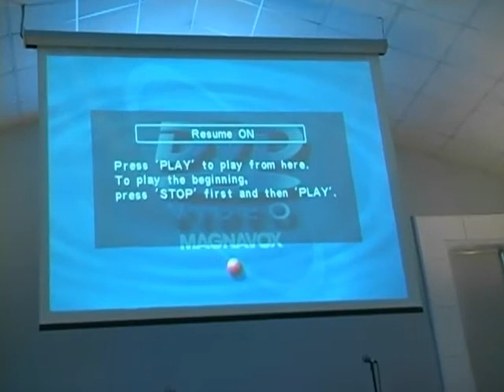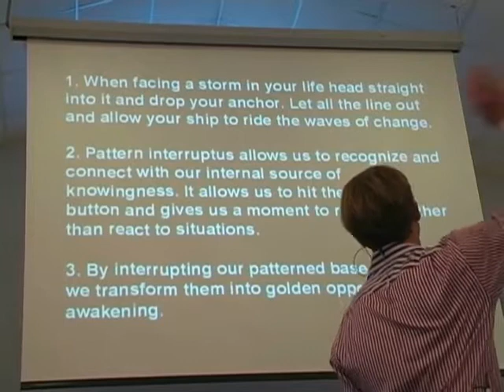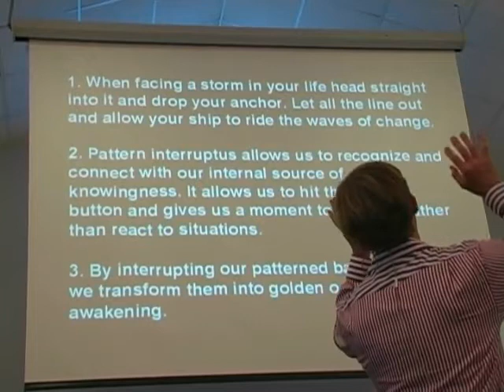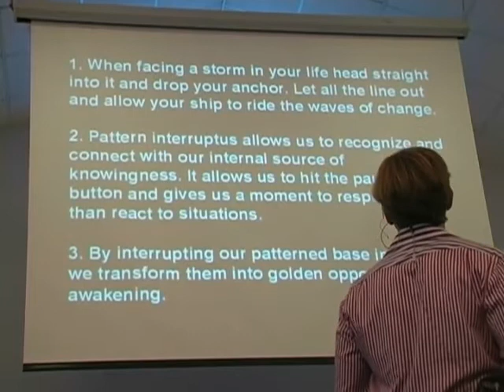Richard Levy, Liberation through Change, April 6, 2014